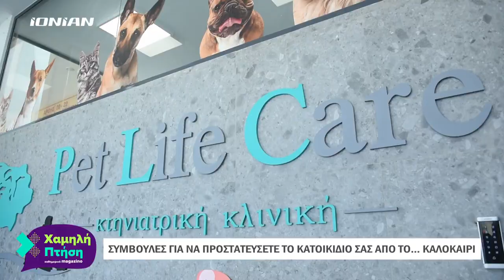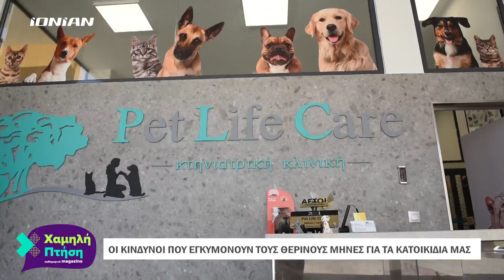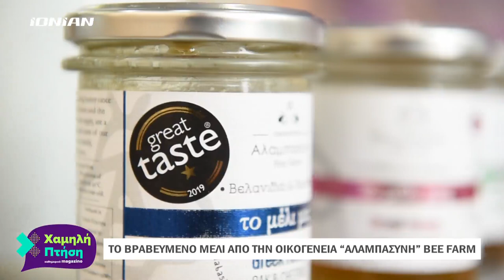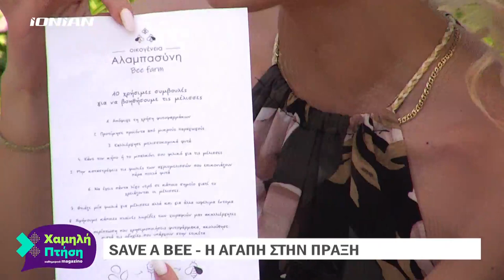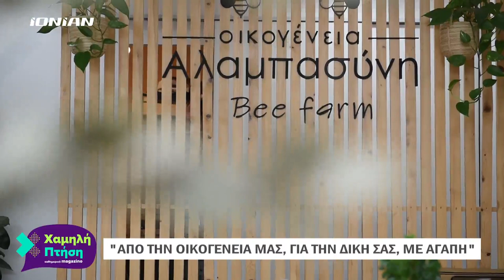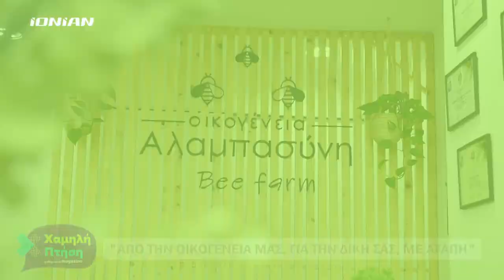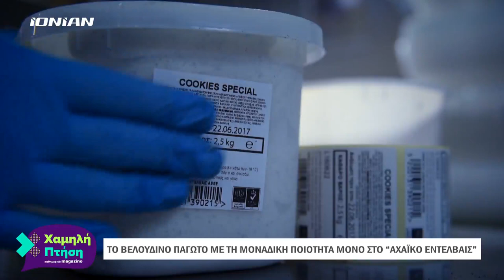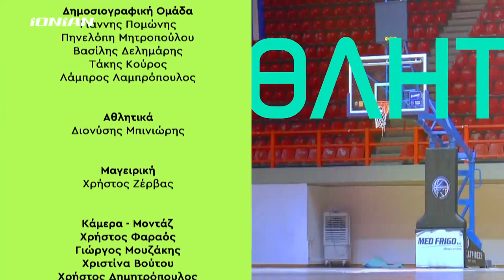Χαμηλή Πτήση | Ρίο - Achaia Beach